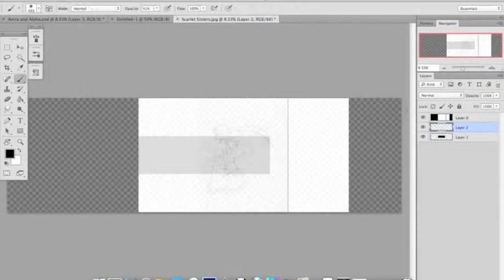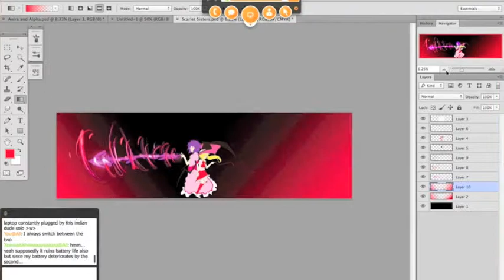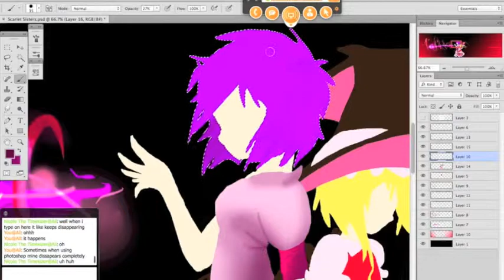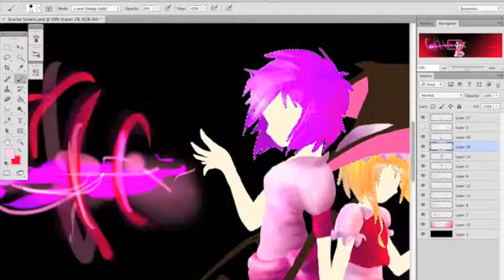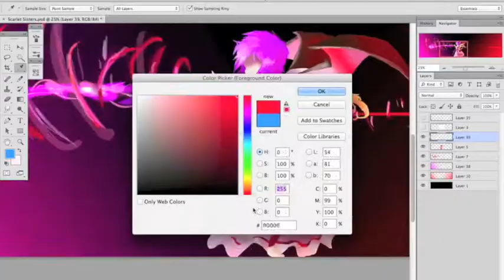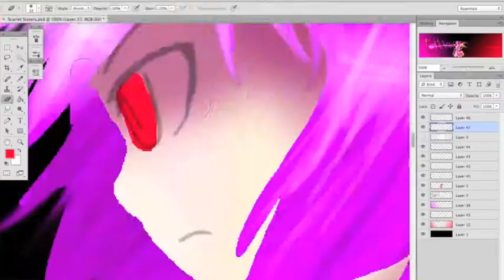Touhou Speedpaint- Scarlet Sisters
Ok soo this didn't come out too great :T  I look foward to doing another pic of these two, hopefully better.

Photoshop CS6, Bamboo Tablet